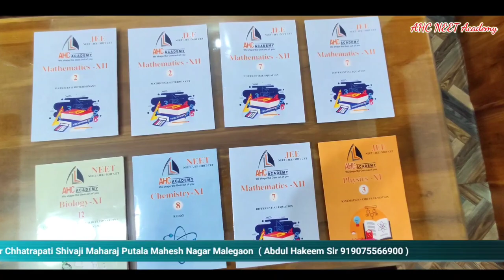Road Ki Khasta Hali Se Pareshan Awam Kar Rahi Hai Nai Qyadat Ki Mang